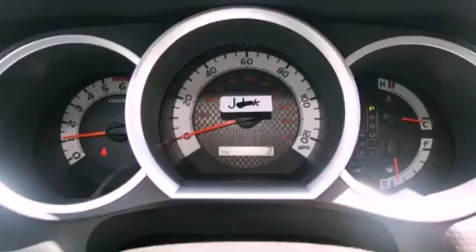2012 Toyota Tacoma Little Rock TN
Performance Toyota of Memphis has been selling Toyota vehicles in the Tennessee area for over 25 years . Performance Toyota of Memphis is a family owned and operated dealership whose mission is to treat you like family . We pride ourselves on our customer service and dedicated employees and this is why our sales and service teams are some of the most knowledgeable in the country . Performance Toyota is the 2008 recipient of the prestigious Toyota Presidentâ€™s Award , which is given for outstanding operations and customer satisfaction . Our goal is to make every customer our friend and exceed your expectation everyday .